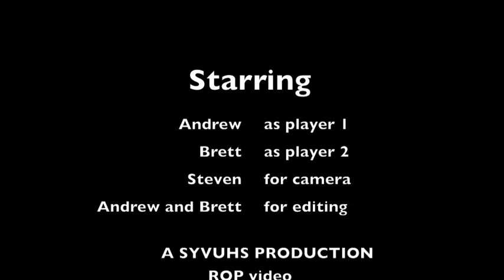Gaming in Real Life